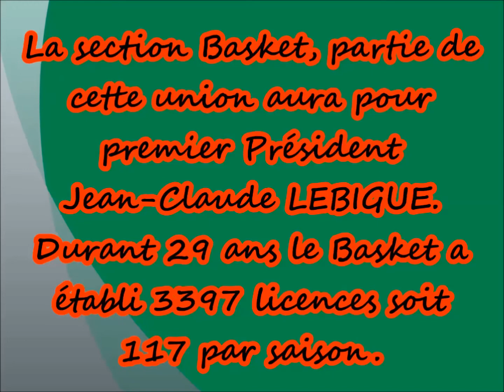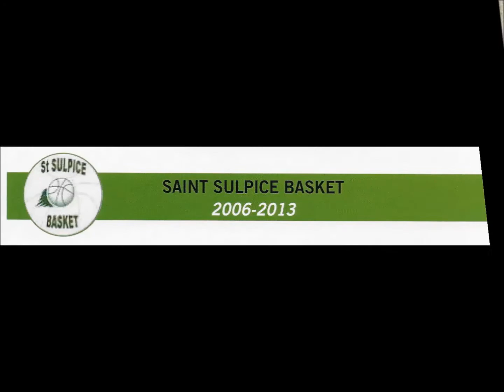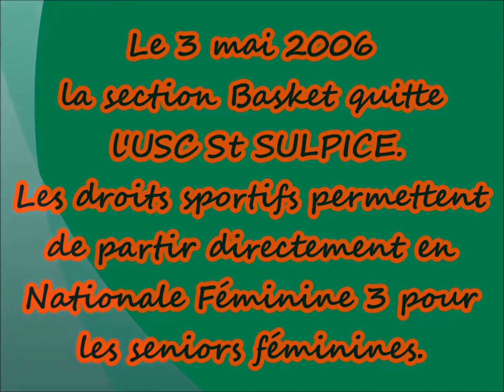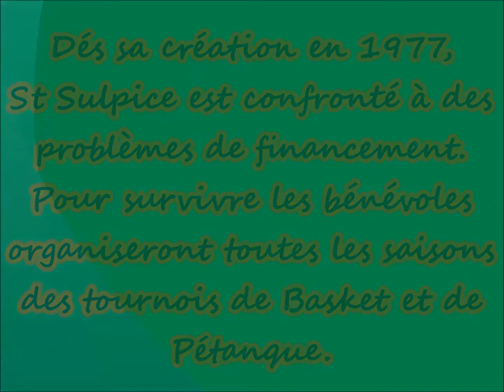41 St Sulpice Basket